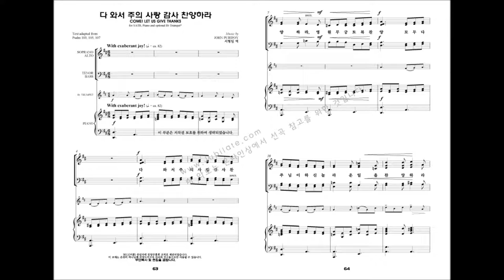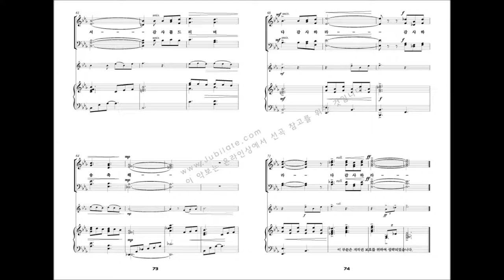[유빌라테 명품성가 22집] 07.John Purifoy '다 와서 주의 사랑 감사 찬양하라'